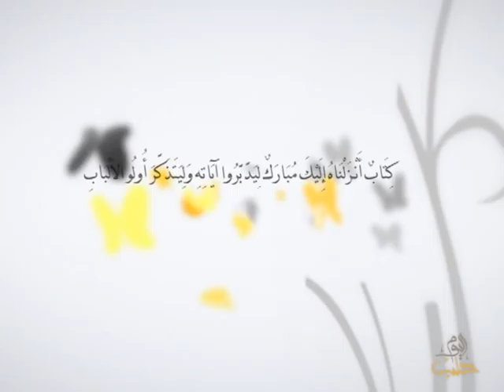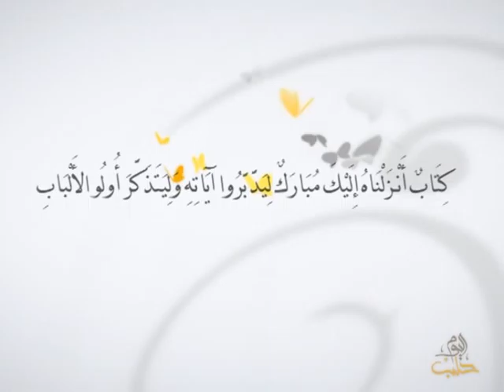أفلا يتدبرون - الحلقة 49